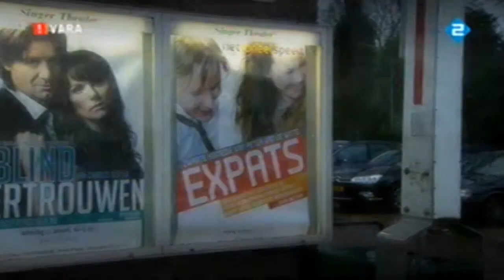Uitgesproken VARA Expats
Expats in Uitgesproken VARA